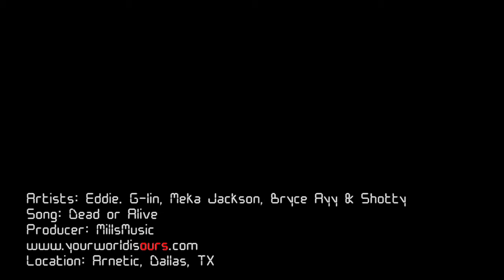DEAD OR ALIVE @ THE ARNETIC IN DALLAS - Meka Jackson, Bryce Ayy, Gary The Abstract, Eddie, Mills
YOU WORLD IS OURS!